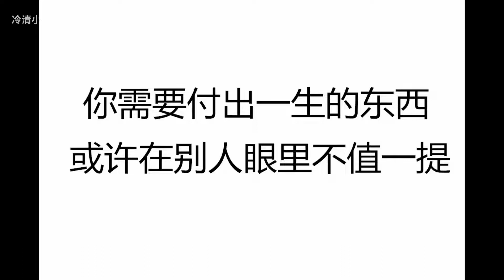【冷清小】汤姆 何等现实！何等讽刺！ 情感 暗恋 表白 脱单 热恋 单相思 两性 恋爱学 情感暗恋表白脱单热恋单相思两性恋爱学#情感#暗恋#表白#脱单#热恋#单相思#两性#恋爱学#爱情#